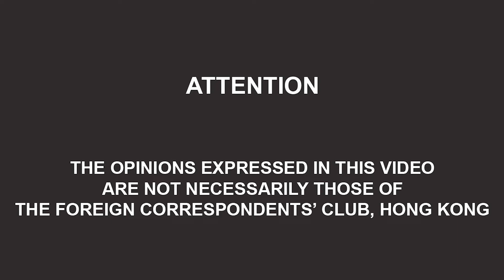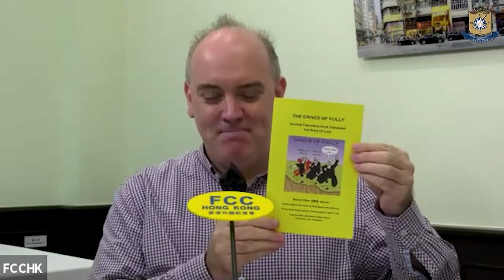The Challenges Facing Hong Kong's Legal System: Former Judge Henry Litton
Is the common law, as practised in the courts today, fit for purpose? Are the courts currently adhering to the policy of One Country, Two Systems? What might be the consequences if they are not? These are the key questions raised by judge Henry Litton in his new book 'The Dance of Folly', and in this FCC Zoom event the speaker explains how a culture of verbosity, philosophising and an unwavering reliance on counsel’s arguments, developed by the courts over the past 20-odd years, has smothered a previously effective legal system. Moderated by FCC Journalist Governor Clifford Buddle.